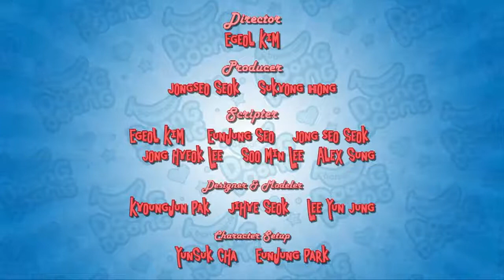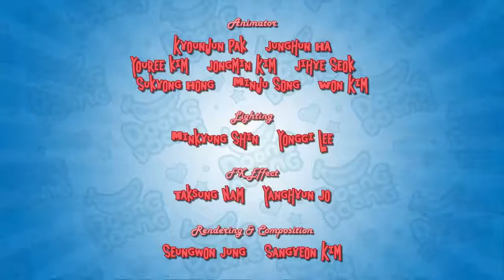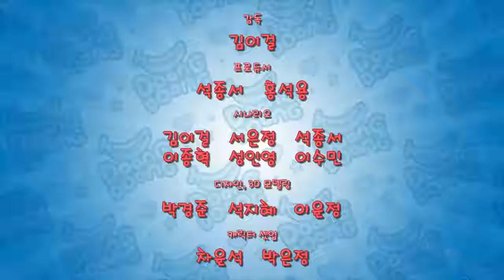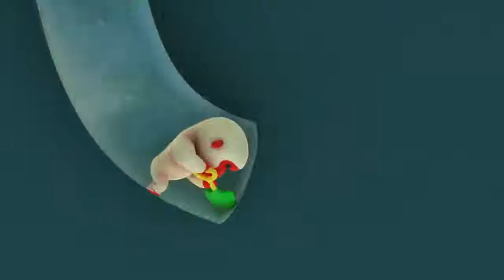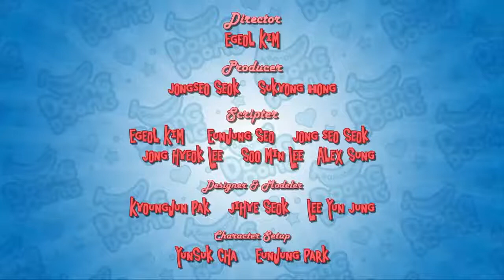Funny Cartoons For Kids Silly Baby Monkey Cartoons Full Episodes New Collection 2017 Part 02